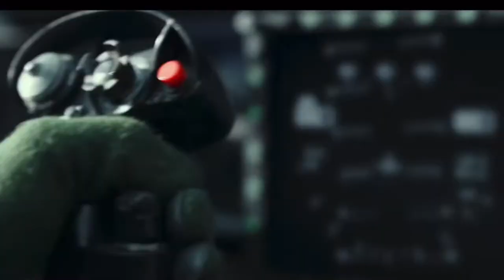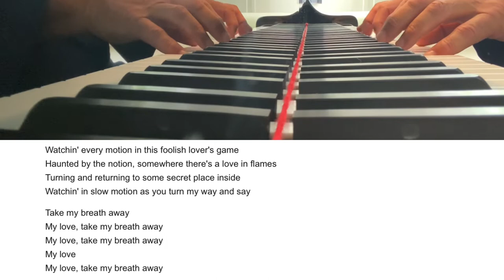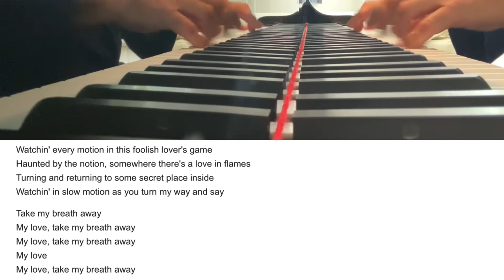Take my breath away